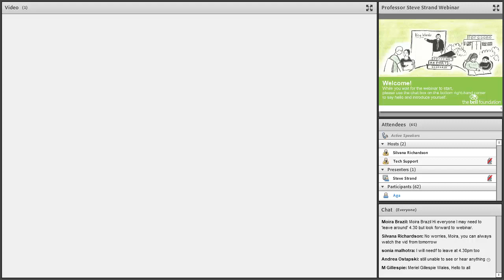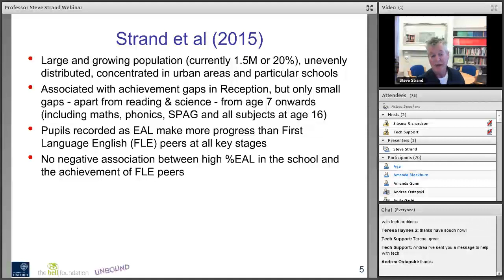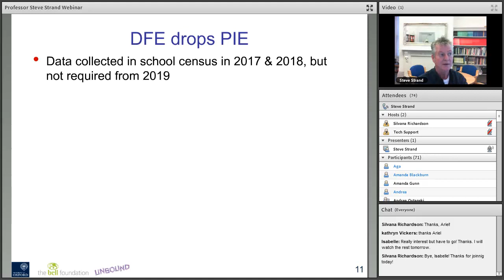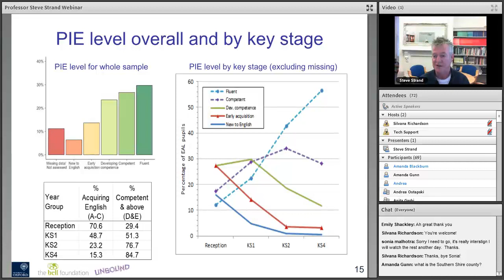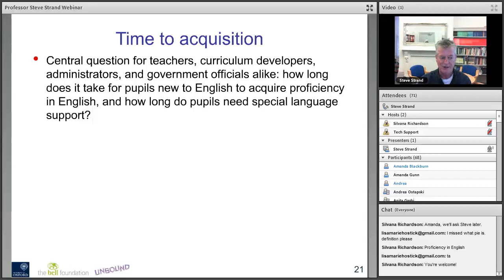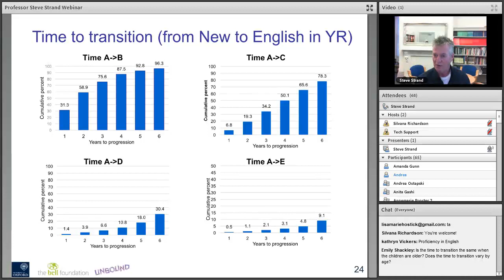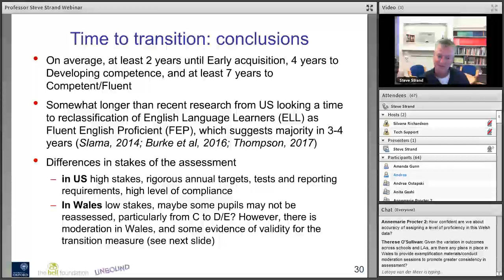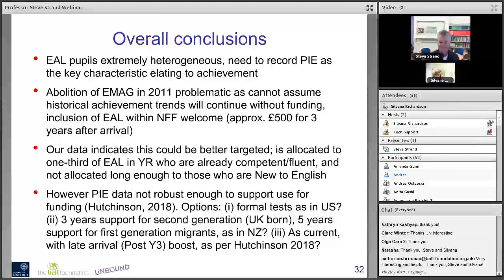EAL, proficiency in English and educational achievement in England (Webinar)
In England in 2019 there were over 1.5 million pupils aged 5-16 recorded as having English as an Additional Language (EAL), representing almost one-in-five (19.6%) of all pupils. Drawing on three major research reports he has produced, Professor Steve Strand argued it is vital to assess Proficiency in English to understand the educational achievement of pupils recorded as EAL. He summarised the key findings of the first two reports (see below) then moved to the latest research (being published in late February) which focussed on a central question for teachers, curriculum developers, administrators, and government officials alike: how long does it take for pupils New to English to acquire Proficiency in English, and how long do pupils need special language support? The study reports on 5,453 EAL pupils who entered Reception class at age 4/5 in Wales between 2009 and 2011. The pupils were assessed annually over their subsequent six years in primary school using the five-point Proficiency in English (PIE) Scale from A (New to English) to E (Fluent). The webinar examined the research findings and the implications they have for supporting EAL pupils.

References

Strand. S. & Lindorff, A. (2020). English as an Additional Language: Proficiency in English, educational achievement and rate of progression in English language learning. Cambridge: The Bell Foundation. (link to follow)
Strand, S. & Hessel, A. (2018). English as an Additional Language, proficiency in English and pupils’ educational achievement: An analysis of Local Authority data. Cambridge: The Bell Foundation.

Strand, S., Malmberg, L. E., & Hall, J. (2015). English as an Additional Language and educational achievement: An analysis of the National Pupil Database. London: Education Endowment Foundation.